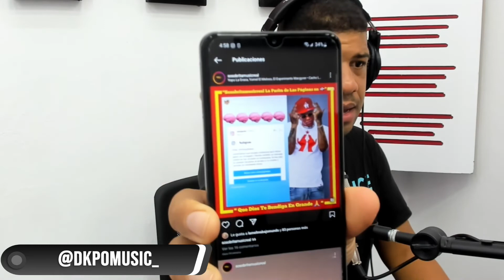Onguito Wa y Ckuky De Le Wa ❌️ Demandarán a Rochy RD y exigen su Dinero.